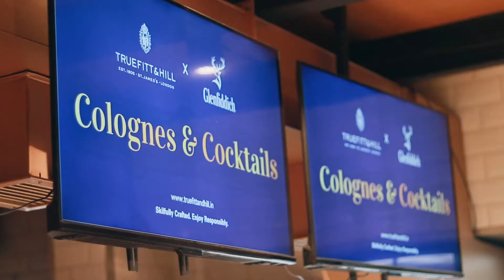Truefitt & Hill X Glenfiddich - Colognes & Cocktails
Truefitt & Hill - the oldest barbershop in the world and Glenfiddich, the world’s most awarded single malt whiskey, pioneers in their respective fields and FathersOfInnovation, jointly hosted a one of it’s kind experience called ‘Colognes & Cocktails’ on the special occasion of Father’s Day at Truefitt & Hill, Kalaghoda (Mumbai).

In consonance with their spirit of innovation and desire to blaze their own trails, the evening was an epitome of experimentation! We really indulged in the art of fine spirits and perfumery over some unique cocktails, cheer and Colognes. We are not leaving it here as we take back with us lot of passion to push boundaries and change the world for good and get a chance to come back and avail the Royal grooming services with Truefitt & Hill.